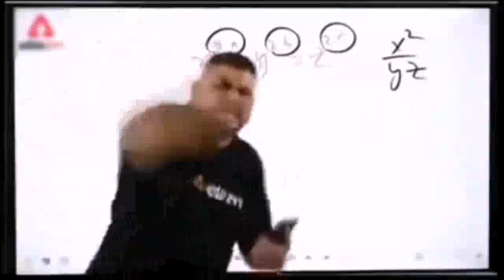A Pleasant Day In Jhumri Telaiya (छोटी दादी के घर) Vlog #267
I hope you enjoyed this video @angelguptalifestyle

A Pleasant Day In Jhumri Telaiya (छोटी दादी के घर)